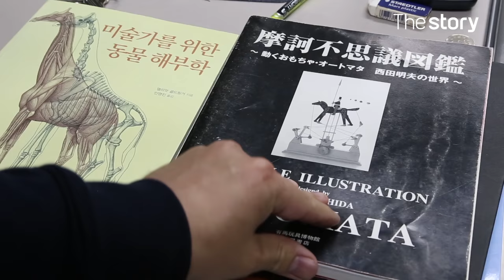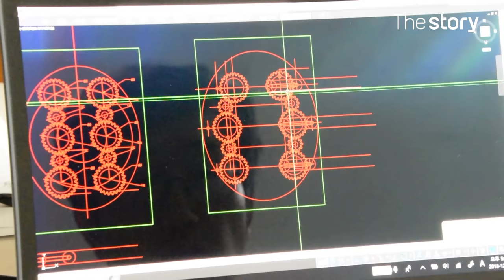[ENG CC] Dolls moving on mechanical principles, Automata! Meet the Korean Automata maker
** Please turn on ENG captions **
Dolls moving with the principle of machine, Automata.
Professor Lee Seung-hang of Osan Univ. said he bought a book 15 years ago and became an automata maker...